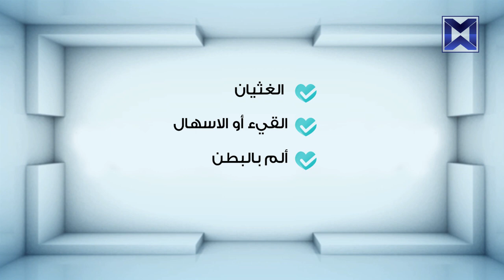Live Right | Food Poisoning - التسمم الغذائي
All you need to know about your health, and everyday tips and hacks.
Live Right is a daily show airing everyday at 3 pm at Mustaqbal Web.